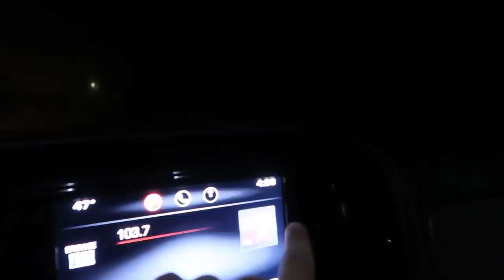EPIC SUCCESS TURKEY HUNT! 200+ Gobbles in one HUNT!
THE MOST EPIC, INSANE, AND CRAZY TURKEY HUNT I'VE EVER BEEN ON!

LETS GET THIS VIDEO TO 10,000 LIKES! I'm back in business boys!

*STICKERS!*
Pricing
Braydon Price Wheelie Logo - $4.00
IT'LL BUFF - $4.00
HORSETORQUES - $4.00
Braydon Price Text - $2.00
*Directions*
Step one - Address a envelope to
Braydon Price

Step two - Right down your address. Then write down which stickers you bought. Put the correct amount of money in the envelope and send it out!